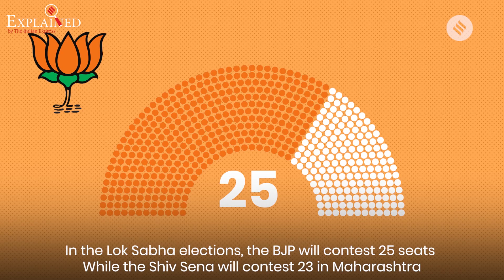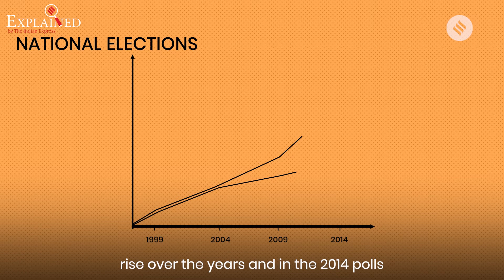BJP & Shiv Sena | Explained: Why Modi Govt's Biggest Critic Wants To Remain An Ally?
After criticising the BJP for five years, and resolving to contest elections alone, why has the Shiv Sena decided to stay on with its old partner? Among the BJP’s allies, the Shiv Sena has been the strongest critic of the Narendra Modi government. And yet, ahead of Lok Sabha and Maharashtra Assembly polls, the two parties have announced an alliance.